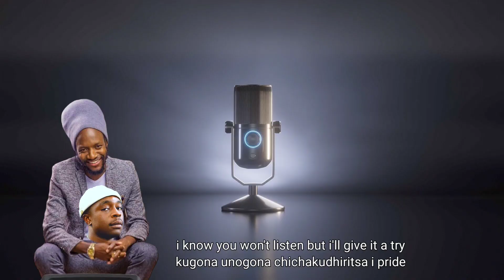open letter to Holy Ten "pfavira ngoma usiku hurefu"